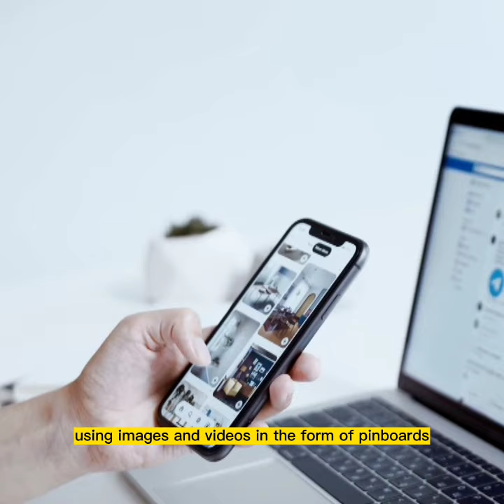The Phenomenal Rise of Pinterest: A Success Story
Pinterest was created by Ben Silbermann, Paul Sciarra, and Evan Sharp, designed to enable saving and discovery of information, specifically ideas on the internet using images and videos  in the form of pinboards. By the middle of 2012 the  service reached an average of 10 million  monthly users, a feat achieved  quicker than facebook and  Twitter or any  other standalone site in history and 100  million dollars of investment from  japanese firm rakuten gave the founders  the confidence to roll their social  network out publicly.  Pinterest achieved unicorn status in 2015  with a total valuation of around 11  billion dollars. Today, Pinterest is one of the most popular social media platforms in the world, with over 450 million monthly active users.